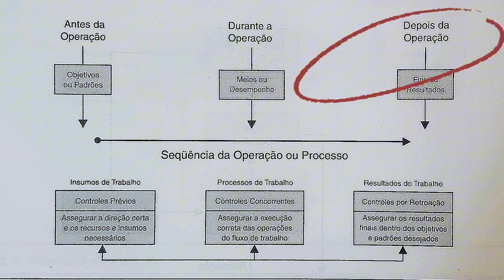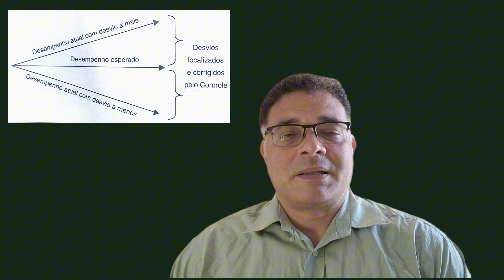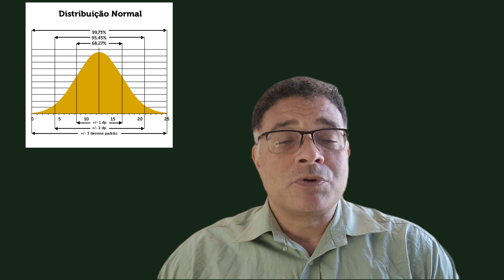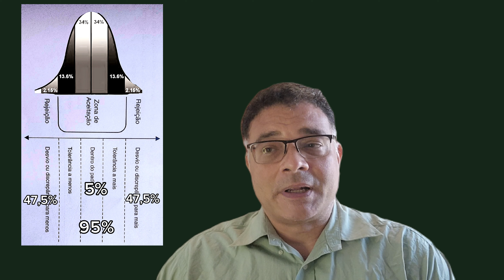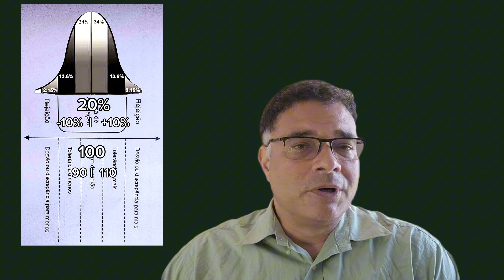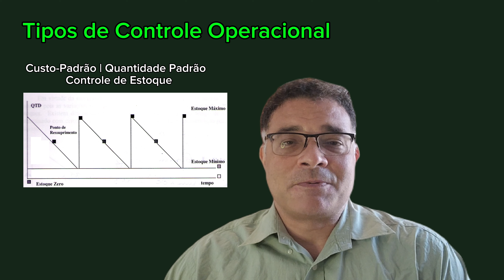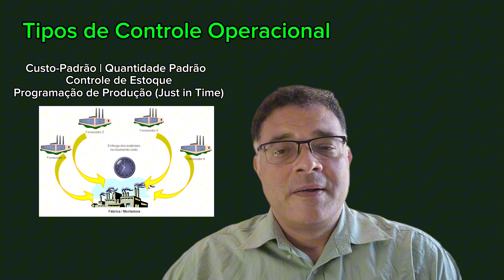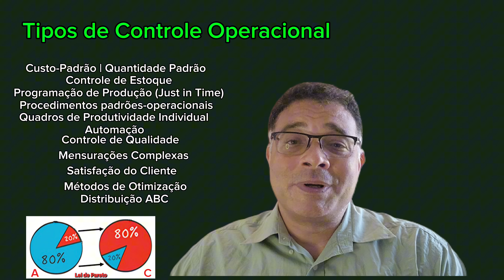Administração - Controle Operacional